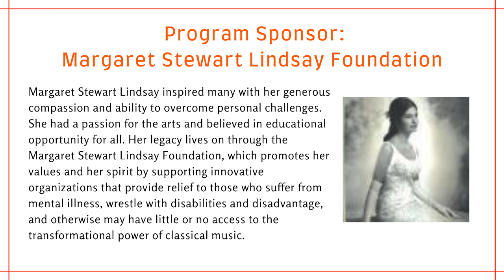Quartet No. 1 - I. Allegro Assai, by Joseph Bologne, Chevalier de Saint Georges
Please CLICK THE LINK HERE to let us know what you think of the music! Thank you.

Betsy and Julia, violins
Rebecca, viola
Lizzy, cello

Joseph Bologne (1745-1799) is recognized today as the first known classical composer of African ancestry. He was born in the French colony of Guadeloupe, but was sent to Paris by his father at age seven. He became an accomplished fencer, violinist, conductor, composer, and important figure in the British and French abolitionist movements. Little is known about his musical training but his string quartets, including the one you’ll hear today, are greatly inspired by the early works of Haydn.